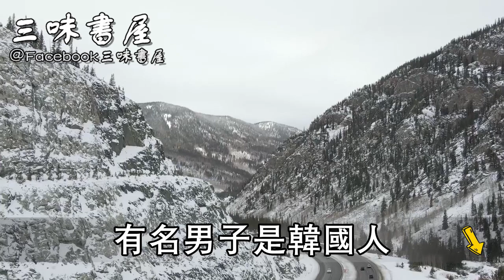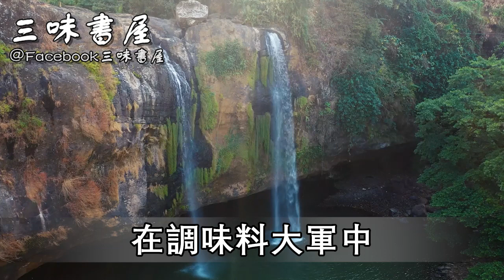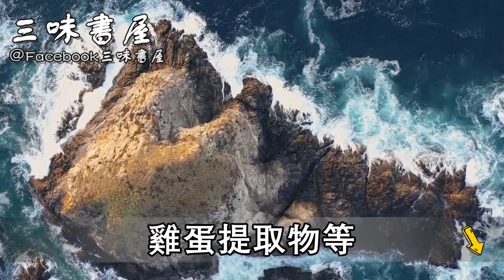味精真的是害人精？不僅傷身還致癌，不敢吃味精的人趕緊看看 |三味書屋